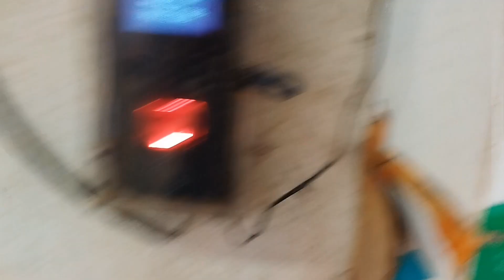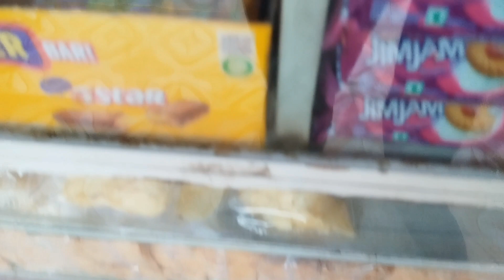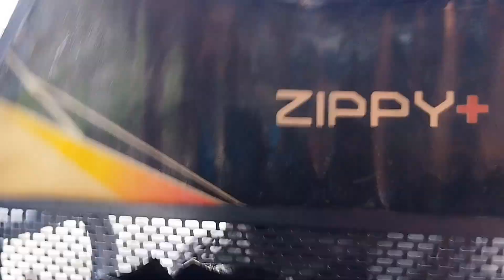🏡Ghar Se Compony Tak Ka Views।।गुजरात। Office👷जाते समय रास्ते के आस पासका मंजर। ‌Heavy Rainy Day।Eng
🏡Ghar Se Compony Tak Ka Views।। Office👷 जाते समय  रास्ते में  ये दीखता है। ‌Heavy Rainy Day। @Tunni Ramesh Vlog
महत्वपूर्ण जानकारी अगर किसी कंपनी में जॉब करना है तो।
बीजली किस यंत्र से बनती है। कभी देखा आपने।
थर्मल पॉवर प्लांट
बॉयलर। टरबाइन। compressure मशीन

Fire fighter

Chemical Plant

Power, एनर्जी

My mini NTPC#
Going to Factory.

Videos Suggested:-

How to an electrical engineer deals with real life problem. #

Thermal Power Plant ।। Boiler ।। Economiser।। Chimney ।। Turbine।।

Turbine Dcs Monitoring Parameter should be Maintained during normal operation of Turbine.

Top 10 high Salary Engineering 👨‍🔧Job ।। Best Engineering Course 2023

A pain of every engineering students.

इतने दिनों से मैं कहाँ गायब था। @

बड़ा अच्छा ही बगीचा है। फल ही फल है।

Heavy Rain on beautiful remote compony।

Gujrat ki barish. Rain Video

Weather India🇮🇳

@Weather Gujarat

thunderstorm in Valsad Today 2023

Barish status

@Rain Heavy Relaxing Sound

Rainy Day

Rain in India🇮🇳

Rainy इंडिया Monsoon

 बारिश☔🌂💦

Bihari लड़का

‌बारिश बारिश जाओ ना (Rain Rain go away(In hindi)

बिपरजॉय का कहर😡

बिपरजॉय दिखा रहा तबाही का ट्रेलर। cyclone🌀🌀 Biparjoy का गुजरात,महाराष्ट्र में असर।। हुई तेज बारिश। Rainy days

Monsoon इंडिया

Searching Topic:-

Themal power plant visit

Mini Thermal power plant

IAS Vs Engineer#Short# Viral

Doctor vs engineer

CA vs engineer👨‍🔧

Ingenieur-Lebensstil👨‍🔧
 Der Lebensstil eines Ingenieurs👨‍🔧 (indische Ingenieure)

An engineer Dreams😴💭

engineer motivation lifestyle

Going to compony

# कारखाना कैसा होता है।

नौकरी कैसे लोग करते हैं।

निजी नौकरी क्या आसान है

Private Noukarie kya Aaram ka kaam hota hai

China Ka Views me India ke Views me kitna Antar hai.

中国的看法与印度的看法有何不同？(An Engineer)

中國的看法與印度的看法有何不同？(An engineer)

America ke views me aur India🇮🇳 ke views me kitna antar hai (an engineer)

How much is the difference between America's views
 and India's views?( An engineer👨‍🔧)

Ek Engineer ka Jeevanashaili.

Ek Engineer👨‍🔧 ki lifestyles.

Lifestyle of an Engineer👨‍🔧

工程師的生活方式👨‍🔧

أنماط حياة المهندس👨‍🔧

इन्जिनियरको जीवन शैली👨‍🔧
Private naukari karane wale ek Engineer👨‍🔧 ki life style.

Ingenieur Leefstyl👨‍🔧
 Lewenstyl van 'n Ingenieur👨‍🔧

Engineer Lifestyle👨‍🔧
 Life style of an Engineer👨‍🔧

इंजीनियर जीवनशैली👨 🔧 के बा
 एगो इंजीनियर👨 🔧 के जीवन शैली

Ingenieur Lifestyle👨‍🔧
 Levensstijl van een ingenieur👨‍🔧

Ingegnere Lifestyle👨‍🔧
 Stile di vita di un ingegnere👨‍🔧  Engineers in Indian 🇮🇳

انجنيئر لائف اسٽائل👨‍🔧
 انجنيئر جي زندگي جو انداز👨‍🔧 (هندستاني انجنيئر)

অভিযন্তা জীৱনশৈলী👨 🔧
 এজন অভিযন্তাৰ জীৱনশৈলী👨 🔧 (ভাৰতীয় অভিযন্তা)

ইঞ্জিনিয়ার লাইফস্টাইল👨‍🔧
 একজন প্রকৌশলীর জীবনধারা👨‍🔧 (ভারতীয় প্রকৌশলী)

Ingeniero Estilo de Vida👨 🔧
 Pe tekove reko peteĩ Ingeniero👨 🔧 (Ingenieros indios) .

એન્જિનિયર લાઈફસ્ટાઈલ👨‍🔧
 એન્જિનિયરની જીવનશૈલી👨‍🔧 (ભારતીય એન્જિનિયરો)

अभियंता जीवनशैली👨‍🔧
 इंजिनियरची जीवनशैली👨‍🔧 (भारतीय अभियंते)

Pamumuhay ng Inhinyero👨‍🔧
 Ang istilo ng buhay ng isang Engineer👨‍🔧 (Indian engineers)

എഞ്ചിനീയർ ജീവിതശൈലി👨‍🔧
 ഒരു എഞ്ചിനീയറുടെ ജീവിത ശൈലി👨‍🔧 (ഇന്ത്യൻ എഞ്ചിനീയർമാർ)

பொறியாளர் வாழ்க்கை முறை👨‍🔧

 ஒரு பொறியாளரின் வாழ்க்கை முறை👨‍🔧 (இந்திய பொறியாளர்கள்)

ಇಂಜಿನಿಯರ್ ಜೀವನಶೈಲಿ👨‍🔧
 ಇಂಜಿನಿಯರ್‌ನ ಜೀವನ ಶೈಲಿ👨‍🔧 (ಭಾರತೀಯ ಇಂಜಿನಿಯರ್‌ಗಳು)

ไลฟ์สไตล์วิศวกร👨‍🔧
 วิถีชีวิตของวิศวกร 👨‍🔧 (วิศวกรอินเดีย)

Ingénieur Lifestyle👨‍🔧
 Le style de vie d'un ingénieur👨‍🔧 (ingénieurs indiens)

@Rameah Yadav
Rasik Ramesh
@Tunni Ramesh Vlog

twitter🐦🐦-Ramesh yadav